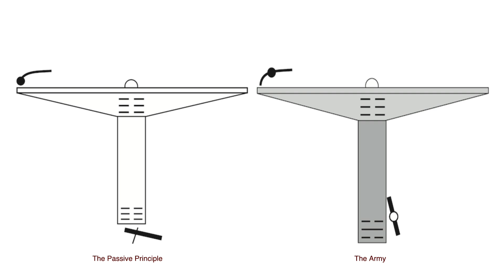02 | Lyconbinate 0207, The I Ching in Sound by Dan Senn, 2024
This is one of 38 combined graphic Lycons derived from the I Ching, the ancient Chinese Book of Changes (64 divinations). These recordings were performed on handheld, found instruments (lydes) that use a transcribing method detailed

The quality of these recordings is high and can be used as such in concert situations (stereo playback) or accompanied by other instruments, found or traditional, improvising similarly. Used as dance accompaniment is OK. Again, these are combined Lycons (see note below), the individual recordings found

Note: The Lycon recordings are comprised of four levels of density meaning each lycon was recorded four times independently, without hearing or reacting directly to a previous take of the same. The lyconbinate recordings here, using two Lycons, with one exception, are made from 8 tracks of recordings. This “isolated multi-tracking”, where the performer does not hear the previous take while performing (development is repressed), is an important creative distinction that need not be followed by those accompanying these recordings live. And while projection of the images may be interesting to patrons, and is encouraged, the performers, 1-4 players (may be disperse through the audience/space), should react only to the prerecorded (heard) textures using 1) a printed score on a music stand, 2) the score projected, or 3) memory. DS101524